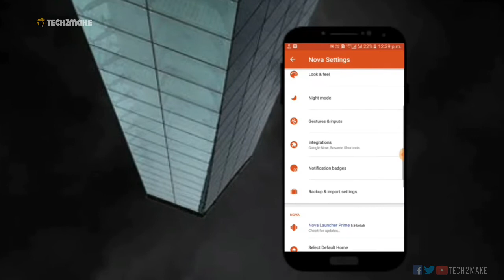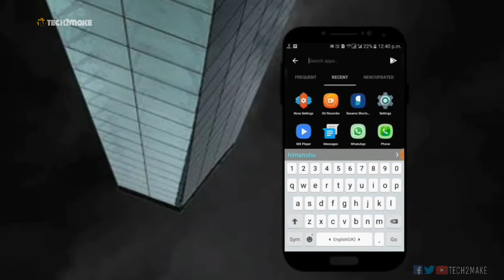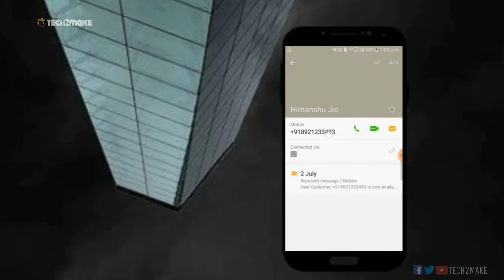How to create Custom Shortcuts using Sesame App | Sesame tutorial #1 | Create shortcut as per need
How to create custom shortcuts of any app using Sesame app.

music 》 Youtube.com/FreeMusicWave